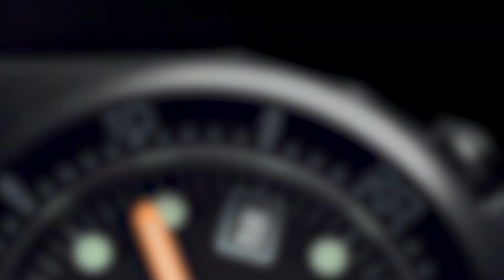Squale Diving Watches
Squale Watches! Emotional video.